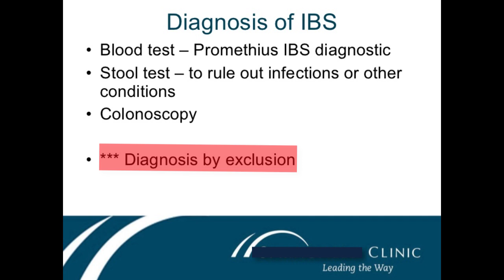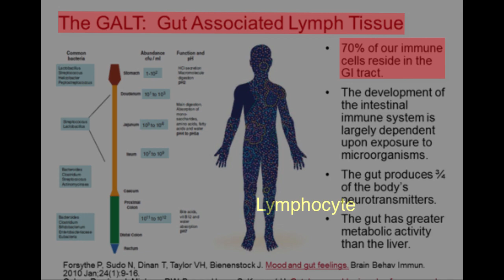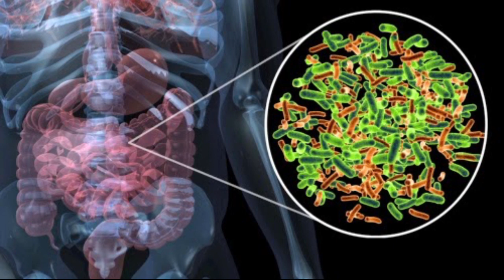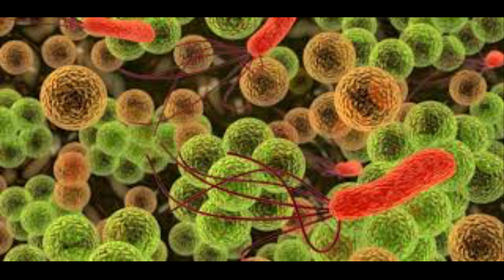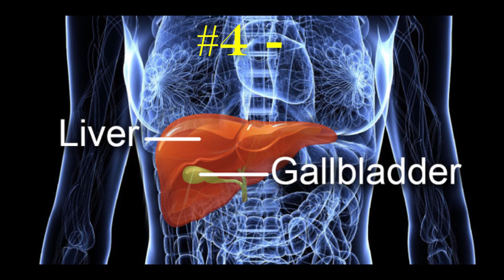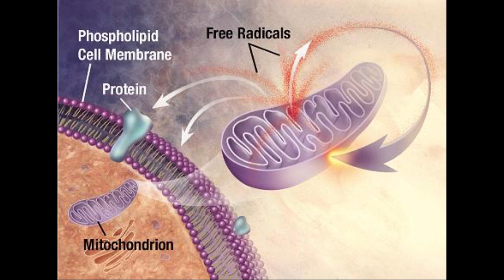IBS and Thyroid video